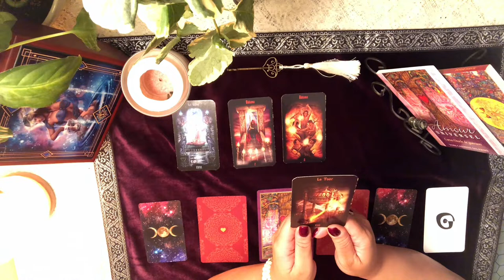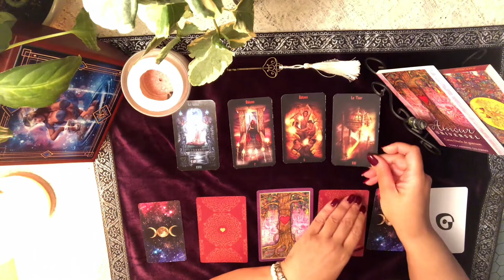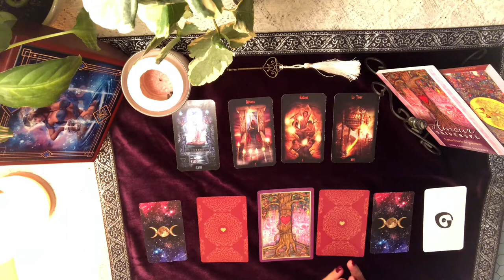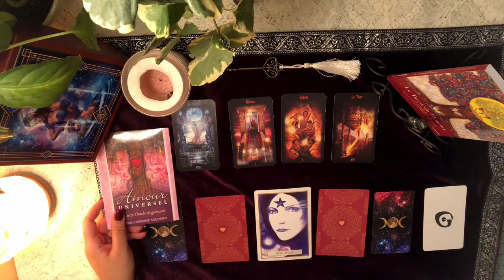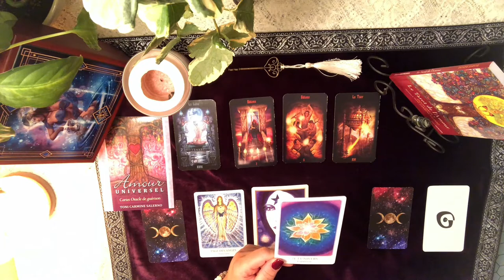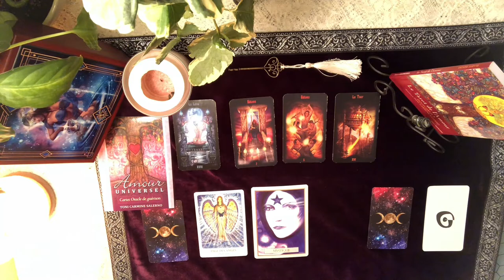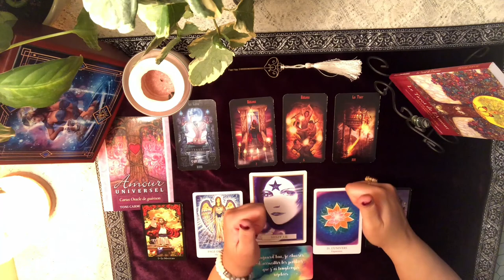Lecture quotidienne du mercredi 15 janvier 2020 - Thème Amour